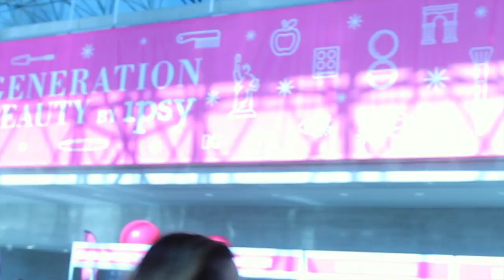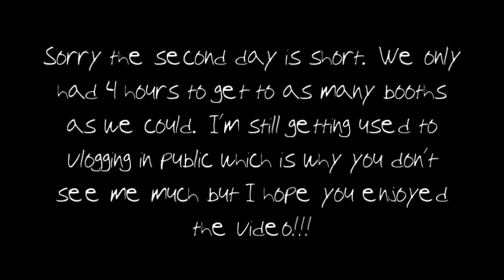Gen Beauty NYC 2017, Meeting Nicole Guerriero & More!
I had a blast at Gen beauty NYC. This was my first time going and I really enjoyed it. To spill some tea I know a lot of people complained about not getting full sized products :x. I got to meet Nicole Guerriero so I was fine with it. I'm still getting used to vlogging in public so you dont see me much but I hope you guys enjoy the experience of it. Look out for a haul video on all the goodies I got!!!

I'll be posting Hair Tutorials THURSDAYS at 4PM eastern time.
Also, will start posting Family Challenges MONDAYS at 4PM◄

Beyond the Horizon (Elphick Remix)(Instrumental version) - Loving caliber.